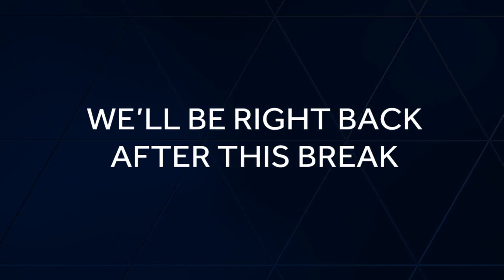Crawford hosts hometown send-off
Terence Crawford hosted a hometown send-off as he prepares to defend his WBO World Welterweight Champion title in his upcoming boxing match.